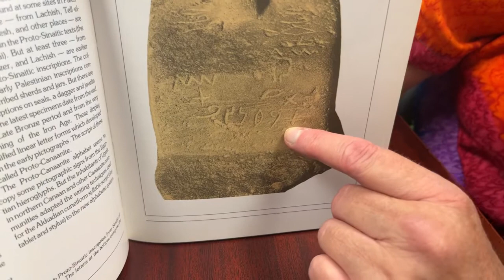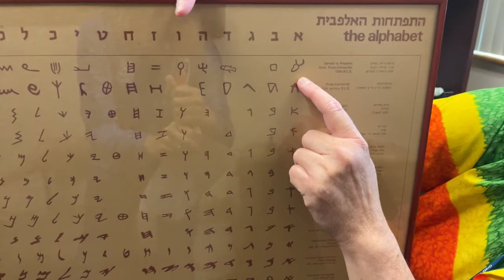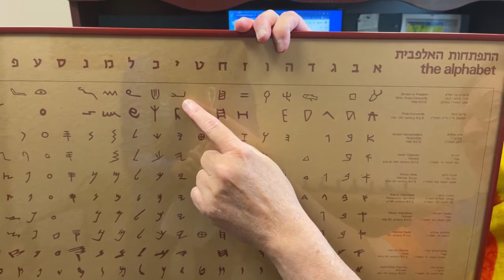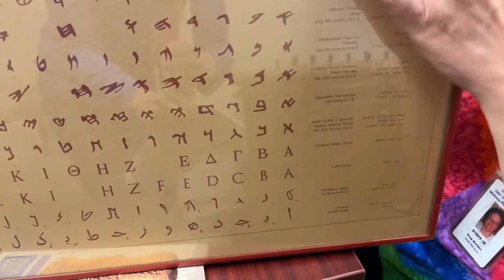Timeliness is Timeless August 30th, 12:40 pm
Dr. Dina Maiben discusses the origins of language during our 48-hour countdown to giving.